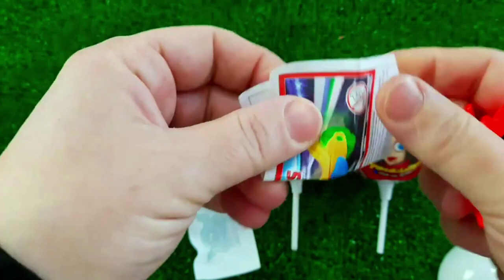7 Rainbow Satisfying Video, DIY How to make Rainbow Slime Candy Baby Shark Kinetic Sand Cutting